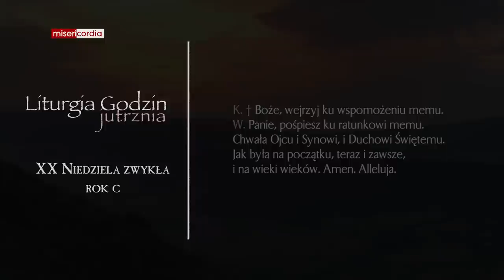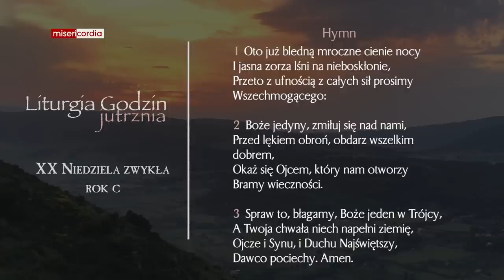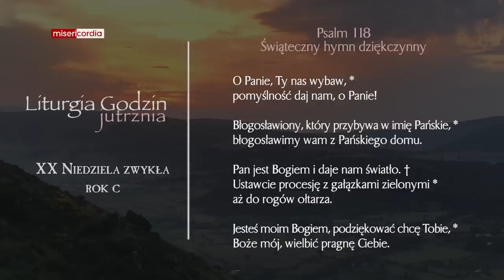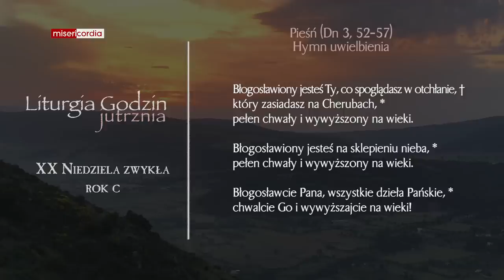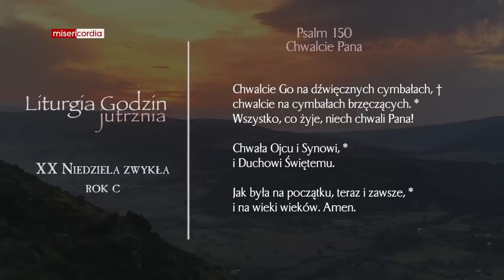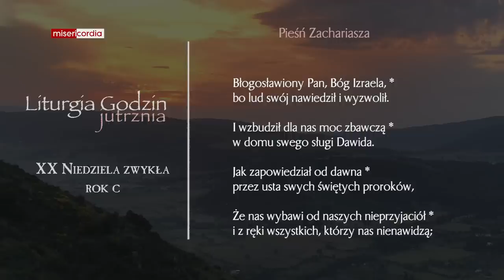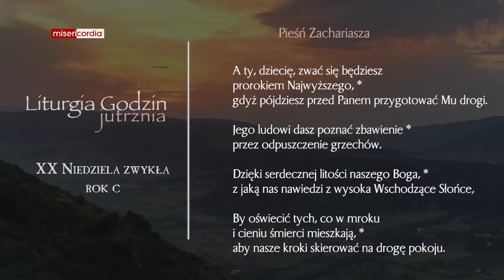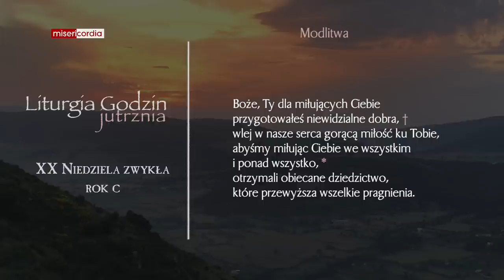Liturgia Godzin | Jutrznia | XX Niedziela zwykła (rok C)